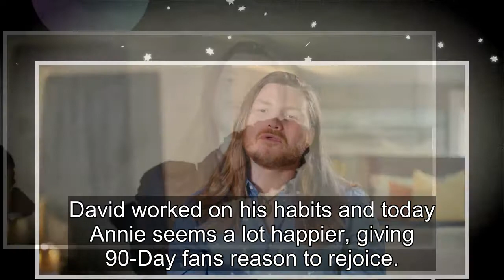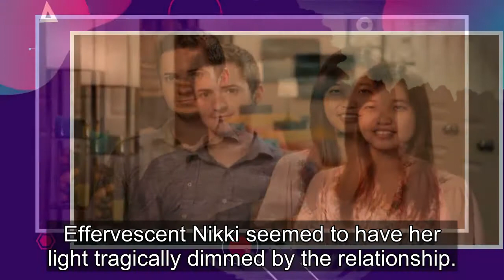90 Day Fiance: 10 Fan-Favorite Cast Members Who Deserve Better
On Sunday, April 17th, 90 Day Fiancé fans were finally gifted the season 9 premiere of the hit reality series. The show is known for its wacky and often mismatched couples like Syngin and Tania. Sweet Syngin was clearly head-over-heels for fiancé Tania, but Tania could be inconsiderate and much to t...
90 day fiance,90 day fiance before the 90 days,
90 day fiance full episodes,90 day fiance the other way,90 day fiance single life,90 day fiance tell all